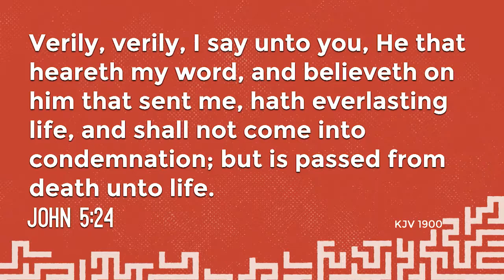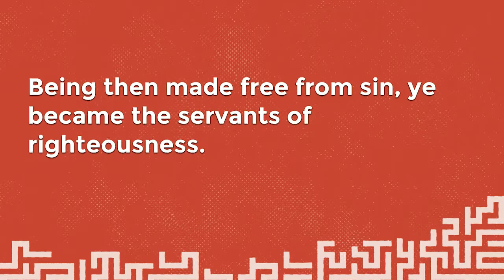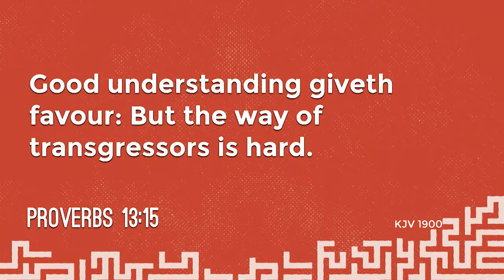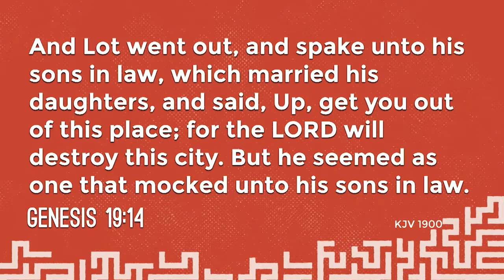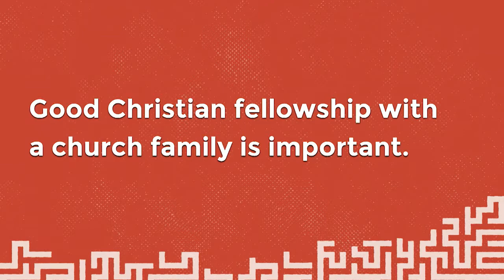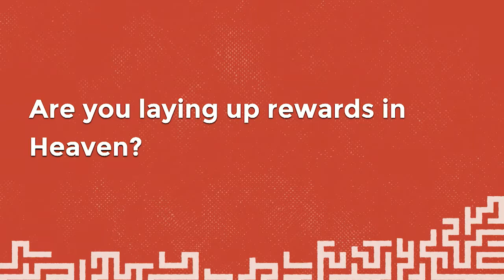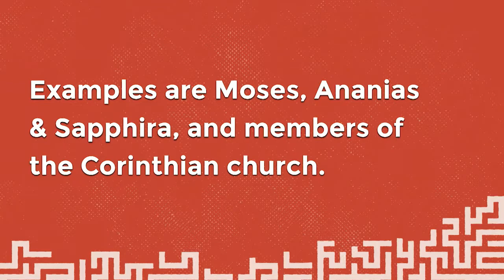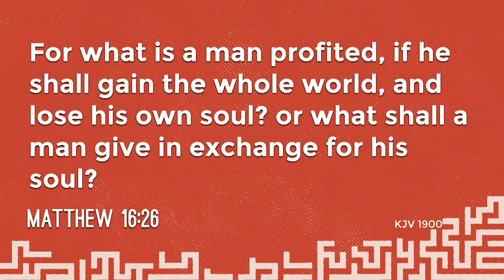Things A Christian Can Lose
John 5:24 / Romans 6:11-18